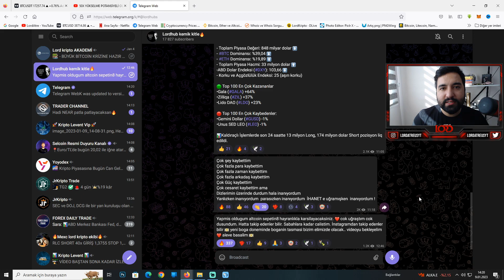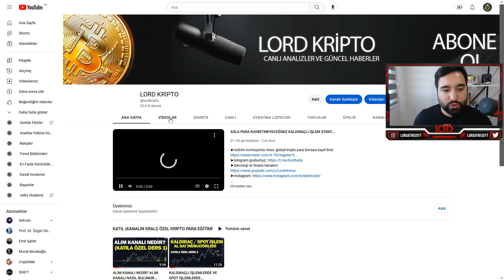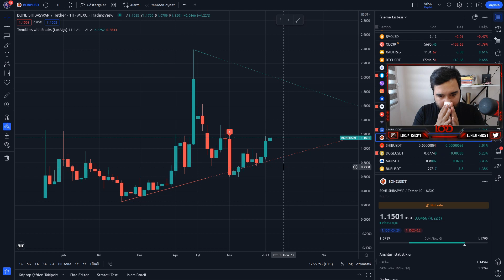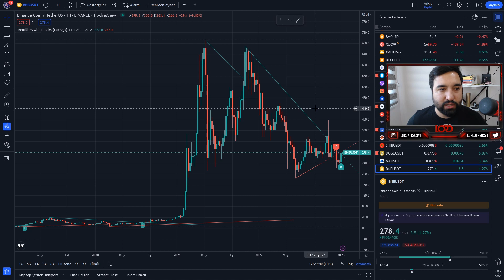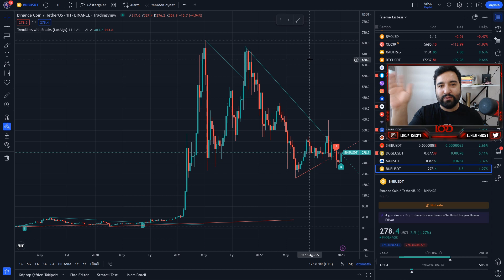100X PATLAMAYA HAZIR ALTCOİN SEPETİ YAPTIM!- ALTCOİN SEPETİ 2023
youtube katıl üzerinden 3500 tl üyelik alarak beni desteklediğiniz taktirde. kendi analizlerimi ve sinyallerimi paylaşmıs oldugum vip grubuna giriş yapabilirsiniz. asla sizlere yatırım tavsiyesi vermiyorum ve asla size yatırım danısmanlıgı teklif etmiyorum. yatırım danısmanlıgı belli bir sözleşme ve ücret gerektirir. katıl üzerinden yayıncı destekle yaptıgınız taktirde vip grubuma gelebilirsiniz.. vip grubunda yapılan işlemlerde sorumluluk tamamen size aittir. ben sadece o an yapmış oldugum işlemleri paylasırım.